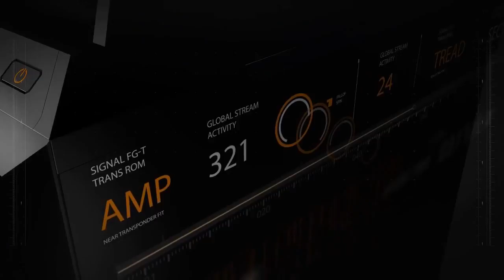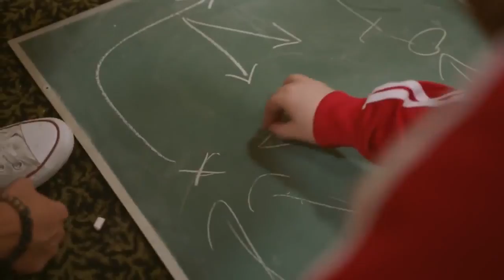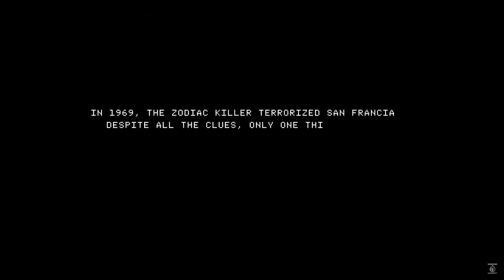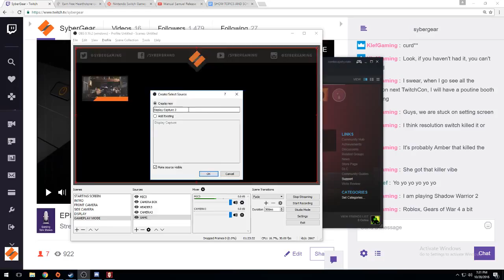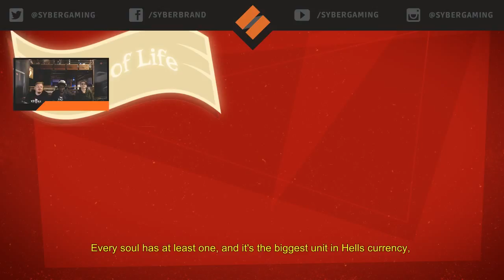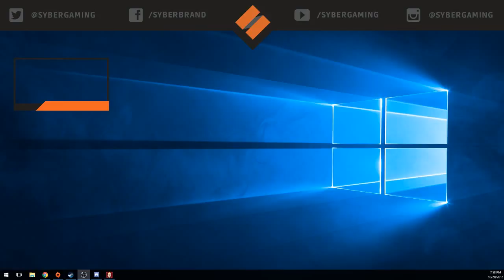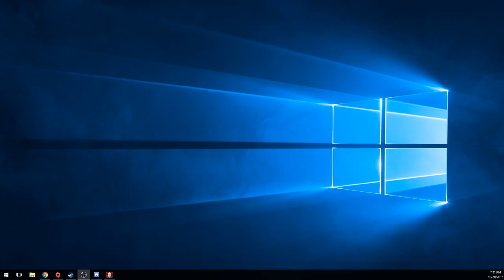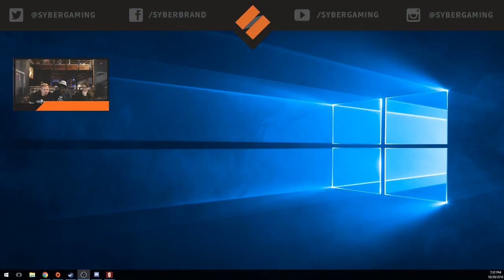MINI E3 - SYBER INSIDER S1-007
Duncan, Amber, and Micahel discuss all the game trailer teases coming out and new nintendo switch system like it's there own mini E3. Get plugged in and .

In this episode, Amber, Duncan, and Michael discuss their Halloween plans while looking at the new Hearthstone expansion, peeping the new dishonored 2 live .

Want to see what we're doing ourselves? Ren's Channel -▻ Mike's Channel -▻ Alex's Channel .

IT'S TIME TO FLY ON CHICKENS GUYS Let's Play The Legend of Zelda Twilight Princess HD Part 52!

Trochę o produkcie Hydraulików z Japonii :)